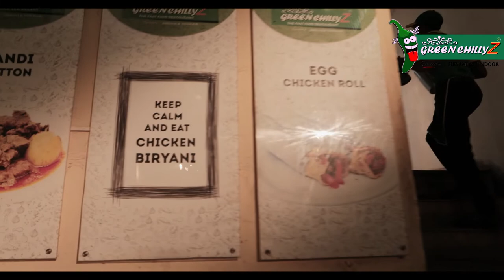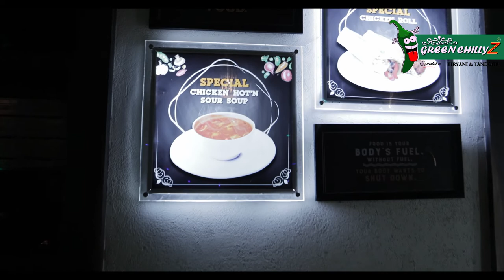Corporate Movie for the largest restaurant chain of Odisha, Green Chillyz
Direction & Concept: Sudeepta Sundar Swain & Durga Prasad Sahu
Client: Green Chillyz, Odisha